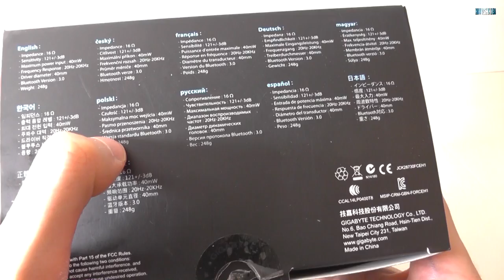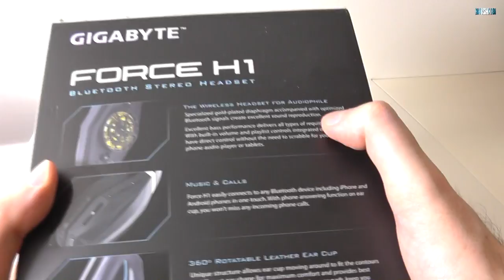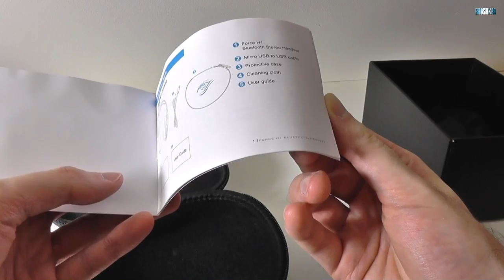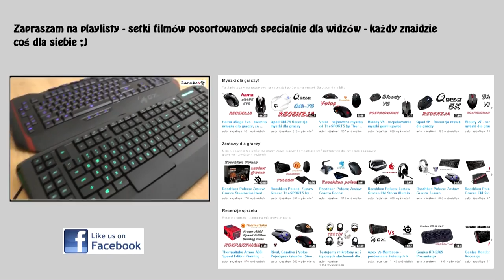Gigabyte Force H1 - rzut oka na bezprzewodowe słuchawki dla graczy